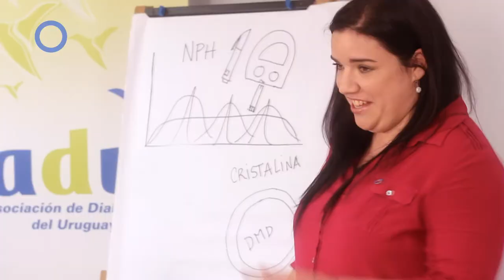Campaña "Un Paso por la Diabetes - DMD2013" Leonismo y Adu - Sofia Rodríguez Canal 4